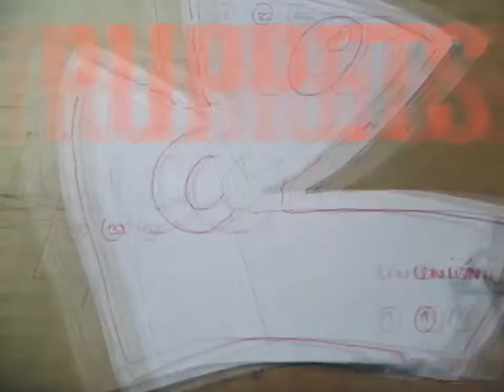LOS MUPPETS .....WALTER EL ULTIMO MUPPET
Este es un personaje llamado WALTER considerado el ultimo muppet .en realidad ya lo elabore antes pero este diseño esta mas perfeccionado .. Espero les guste.